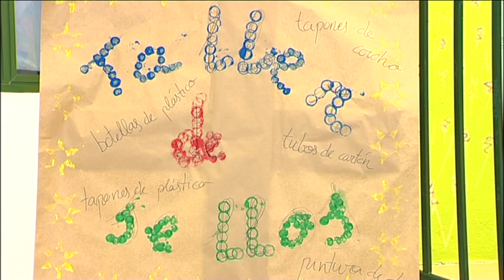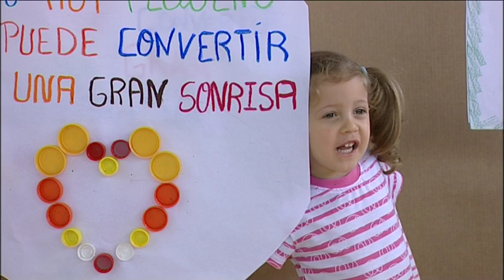NOTICIA DÍA RECICLAJE INFANTIL AGÜIMES